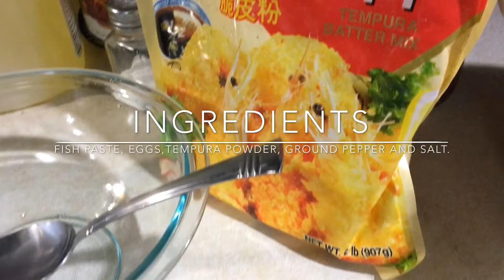Cooking Vlog#6 LUMPIANG PRITO+ FISH PASTE TOrTang PriTo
ONE OF MY FAVES COOKING MENU.